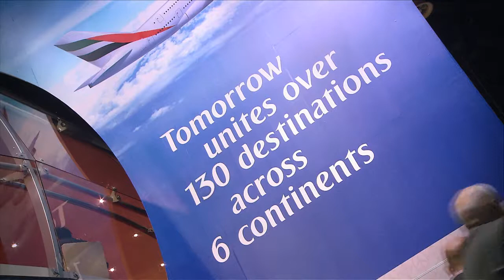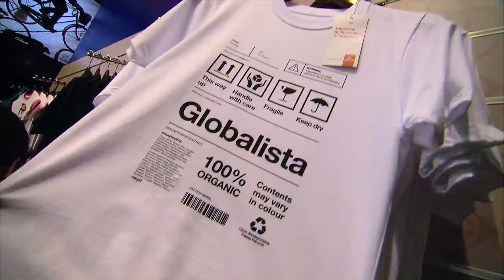The first ever triple decker revolving structure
The jewel in the Emirates exhibition crown, The Globe, was the first ever triple-decker revolving structure to be featured in an exhibition environment.